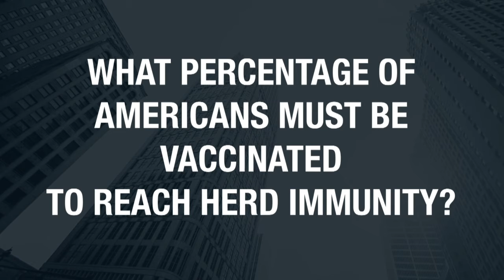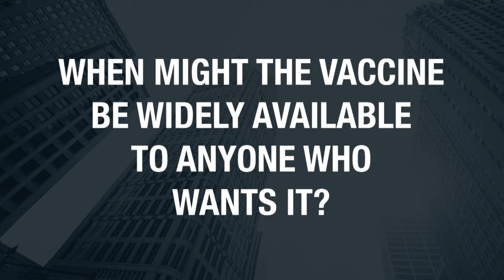Dr. Nick Gilpin | COVID Vaccine Explainer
As more doses are released and more people get vaccinated, we wanted to get a better idea of how effective the vaccine is, the side effects and how long we’ll still all be wearing masks. Here’s Beaumont Infectious Disease specialist, Dr. Nick Gilpin.